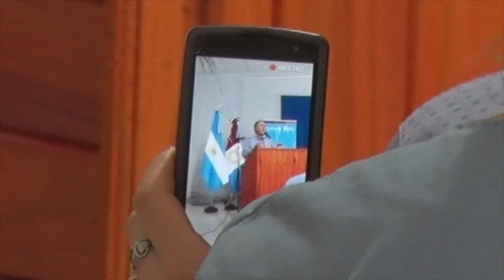JUAN SCHIARETTI GOBERNADOR DE CBA SELIME DARUICH JEFA COMUNAL VISITA DE LA PROVINCIA A WASH